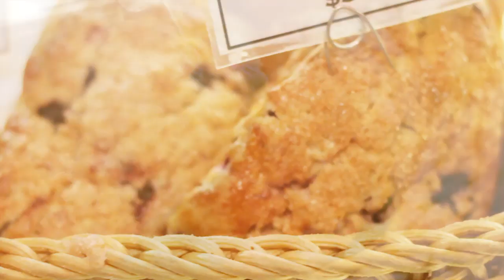Bread: More Than A Metaphor | Jon Jorgenson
The second in our "More Than A Metaphor" series.

Speaker: Jon Jorgenson (@jonjorgenson)
Filming: Jon Jorgenson
Editing: Jon Jorgenson and Danny Hochstatter